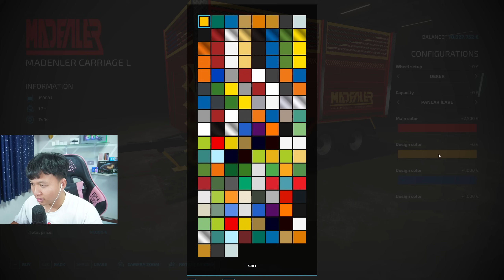เปิดตัวพ่วงรถไถสามารถต่อได้ไม่จำกัด | Farming Simulator 22